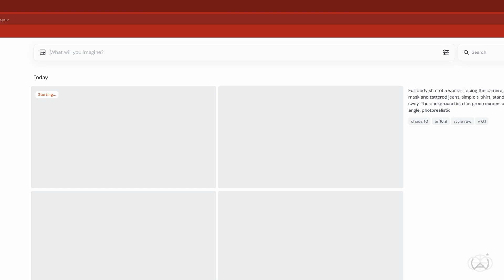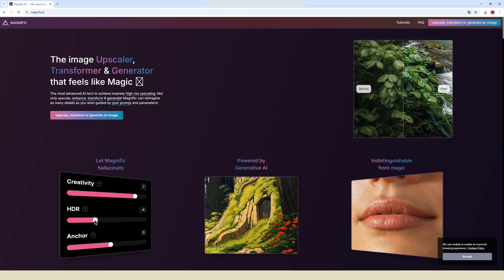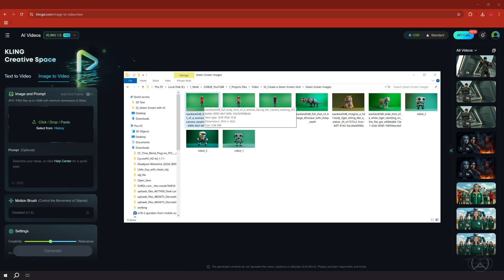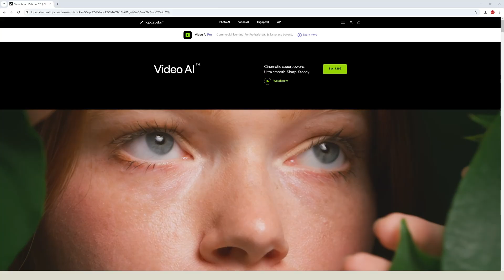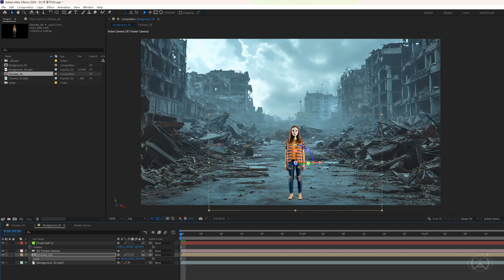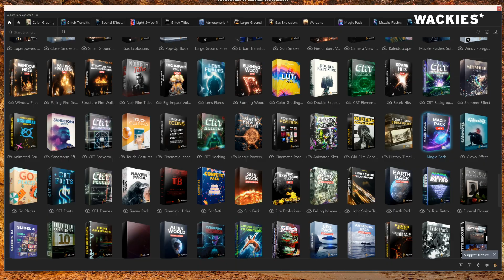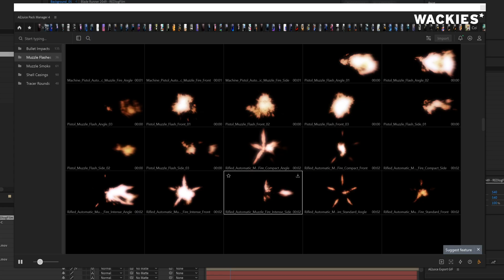AI가 바꾼 영상 제작환경! 촬영 없이 그린스크린 영상 + 합성까지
AI 도구를 활용해 촬영 없이 그린 스크린 영상을 만드는 방법을 소개합니다! 이제는 이미지 생성 툴로 인물과 배경을 만들고, 동영상으로 변환한 후 애프터 이펙트에서 합성하여 멋진 장면을 만들어낼 수 있습니다.

💥영상 제작 단계:
1. 그린 스크린 인물 생성
AI 이미지 생성 도구를 사용해 원하는 인물을 그린 스크린 배경으로 만들어줍니다.
2. 동영상 AI - 인물 동영상 생성
AI로 생성한 인물을 동영상으로 만들어 원하는 움직임을 추가합니다.
3. 동영상 AI - 배경 동영상 생성
AI로 배경 영상을 생성하고 품질을 개선하여 최상의 배경을 준비합니다.
4. 애프터 이펙트에서 합성하기
애프터 이펙트에서 인물과 배경을 합성하고, 자연스럽게 영상을 완성합니다.
이제 AI 도구만으로도 촬영 없이 멋진 그린 스크린 영상을 만들 수 있습니다! 영화나 광고 등에서 실제 촬영 영상과 결합해 더욱 창의적인 장면을 연출해 보세요.

💥관련 도구 및 프로그램:
💡 MidJourney
💡 Flux AI
💡 Topaz
💡 After Effects
💡 AE Juice

⏰ 타임코드
00:00 Intro - Creating Green Screen Videos Without Filming
01:00 About Wacky
01:15 Create Green Screen Character with AI
03:03 AI Video - Generating Videos with AI
04:15 After Effects - Compositing
08:39 Outro - AI + AE Transformed Video Production